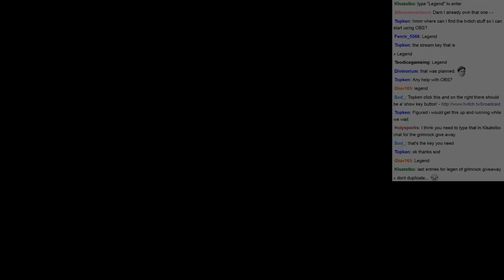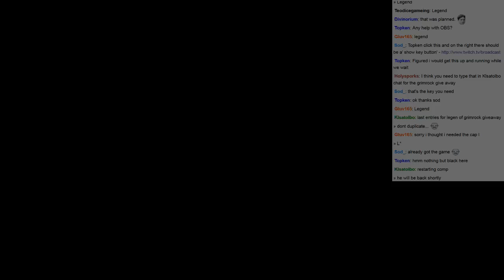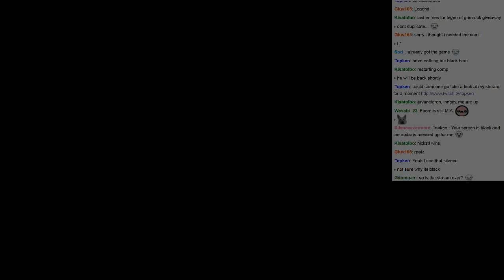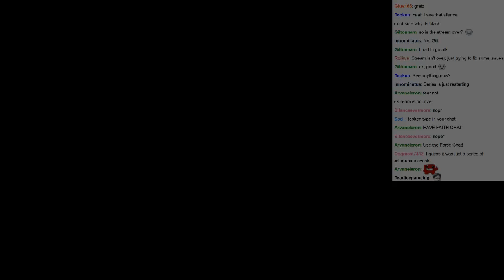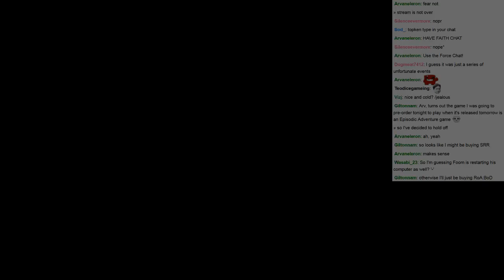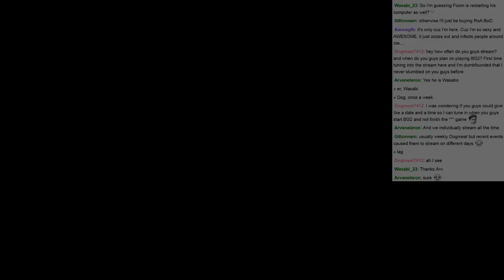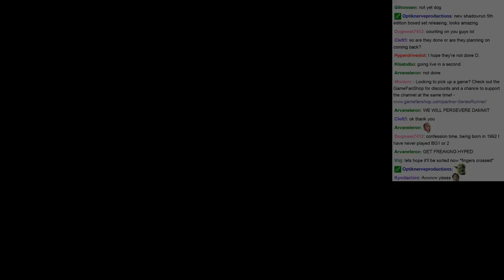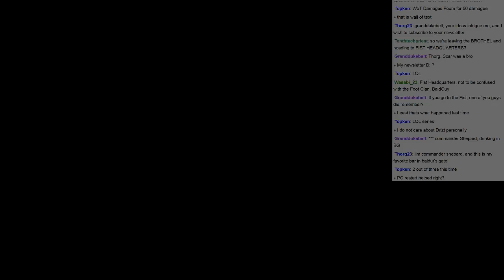Arvan Eleron reads Chapter Three of ICARUS; then, it's on to Baldur's Gate with the gang! C - 2 / 4